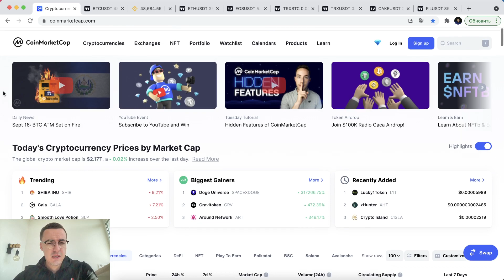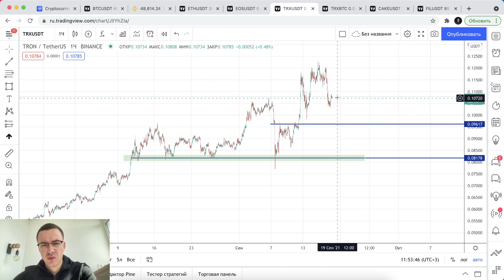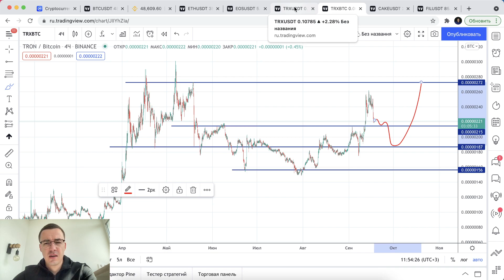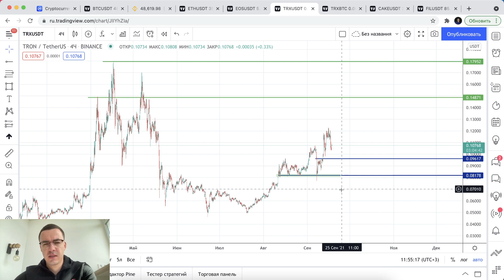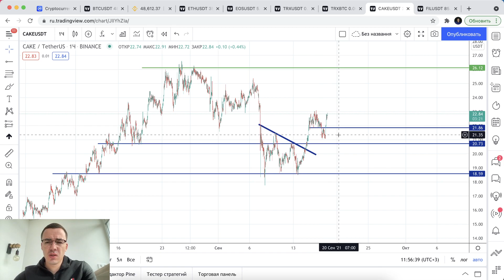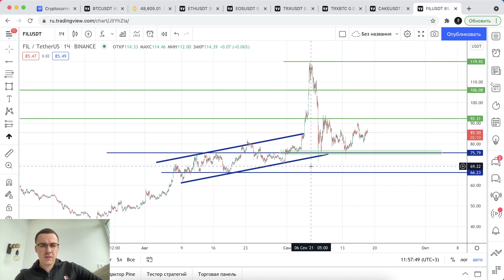Прогноз цены на Биткоин и другие криптовалюты (18 сентября)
Обзор, прогноз криптовалютного рынка: BTC, EOS, ETH, TRX, CAKE, FIL

- мой курс по криптовалютному трейдингу